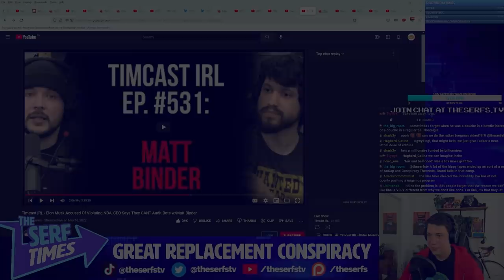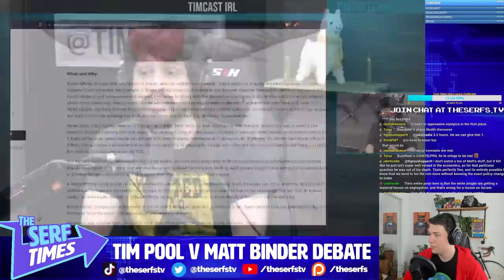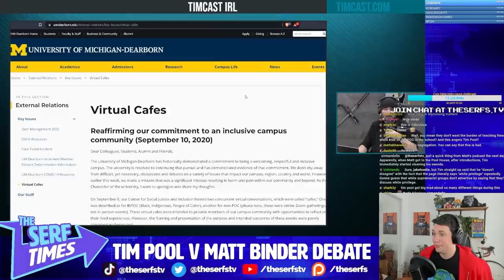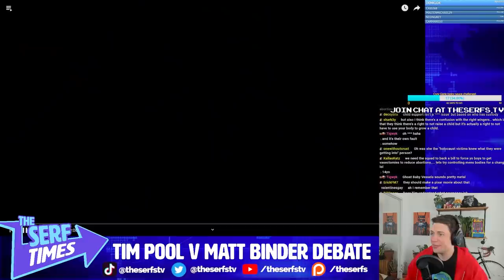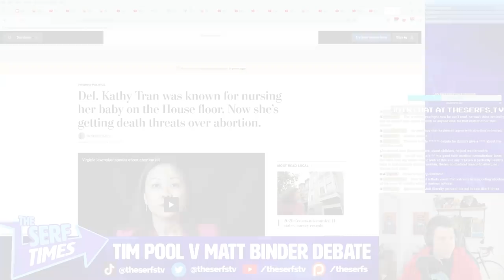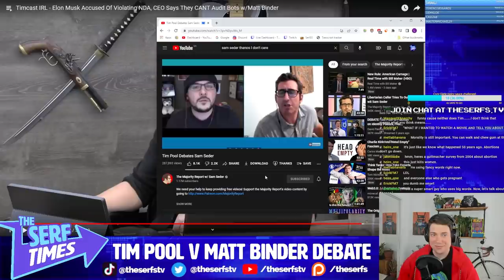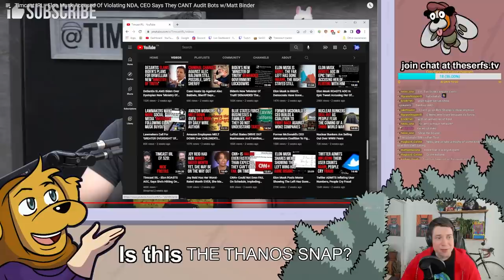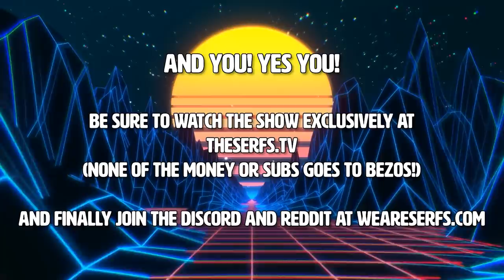The continued DOMINATION of Tims views in MATT BINDER vs TIM POOL PART 2! (Abortion and Hate Crimes)